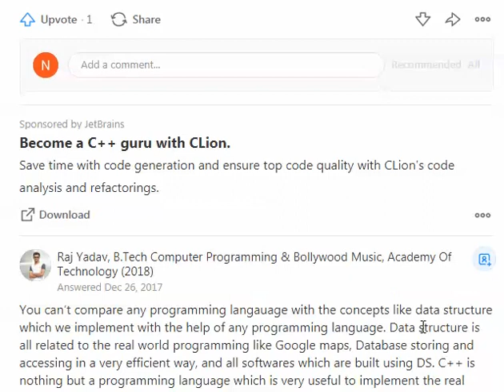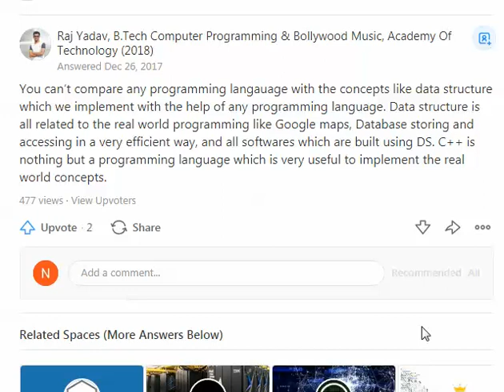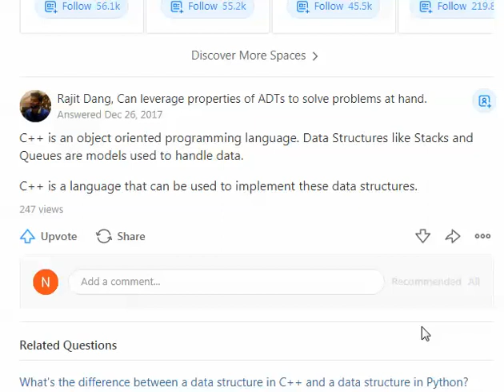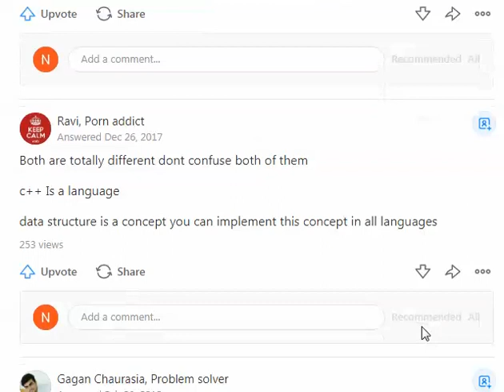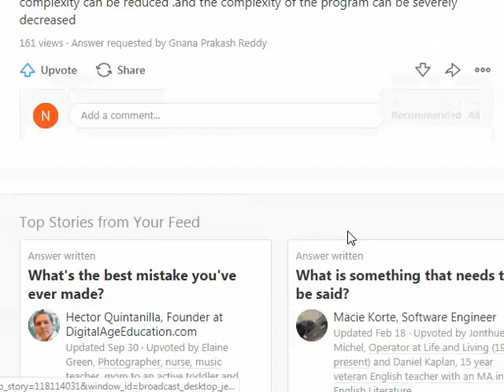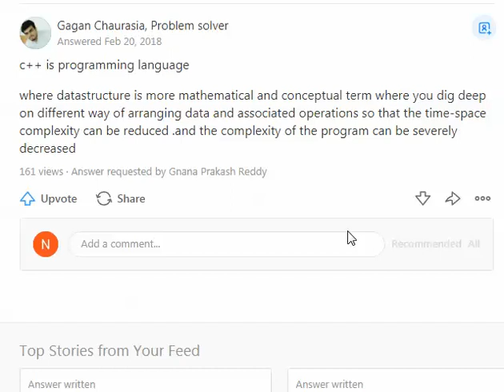What is the difference between C++ and data structures?